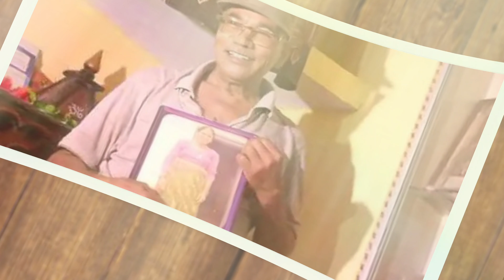65 साल के शख्स ने पत्नी को लिखा था 8 किलो का Love Letter, जानिए इस अनोखे दीवाने की कहानी